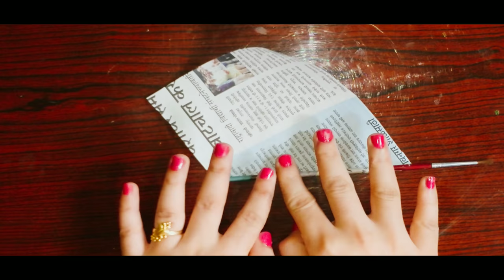Envelope Making | How to make Envelopes | DIY ideas | How to make an envelope | Paper Envelopes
hello everyone,
today i am going to show how to make envelope,
making envelope DIY ideas very simple steps.
you also can do envelop making in really very simple way by buying the material from following links :
for linen papers or you can use crepe paper
for scissors :